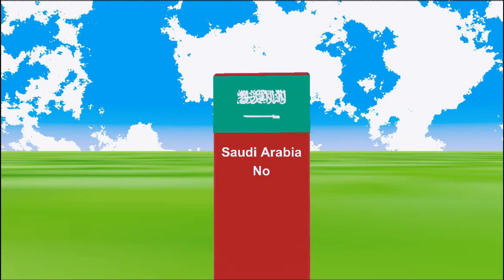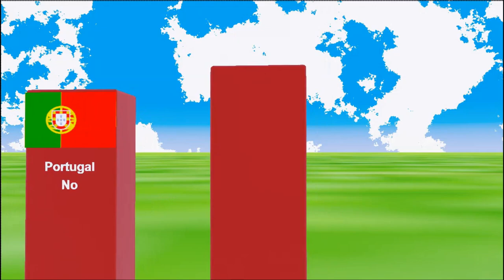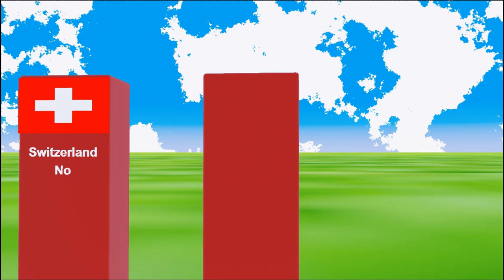which countries are ATOMIC POWER ?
Dive into the heart of global geopolitics with our latest 3D animation, "Nuclear Powers Unveiled: A Global Analysis." Explore the intricate landscape of nuclear powers and witness the countries that wield atomic energy as a tool of geopolitical influence. This immersive journey goes beyond borders, revealing the strategic balance, defense policies, and military strengths that shape the world order.

Our 3D visualization takes you on a captivating tour of the atomic spectrum, showcasing nations with nuclear prowess and highlighting their roles in international relations. From nuclear research to arms control agreements, this animation provides a comprehensive overview of the global geopolitical dynamics surrounding atomic energy.

"Nuclear Nations Exposed: A 3D Exploration" goes beyond the surface, delving into the complexities of nuclear programs, diplomatic landscapes, and international treaties. This 3D animated map serves as a visual guide to understanding the nuclear ambitions, strategic alliances, and arms reduction efforts that define our world.

Join us in unraveling the layers of "Power Beyond Borders: The Global Atomic Landscape." This 3D animation isn't just a visual journey; it's a narrative that explores the delicate balance of nuclear powers, the challenges of disarmament, and the pursuit of global stability. Experience the 3D atlas that brings the intricate web of defense strategies and nuclear security to life.